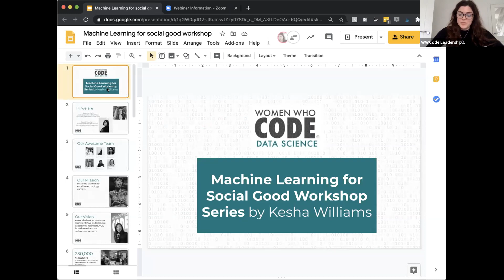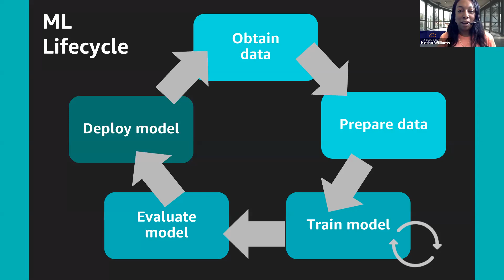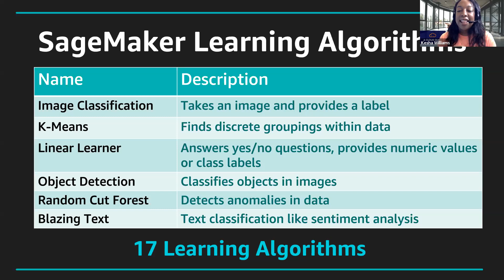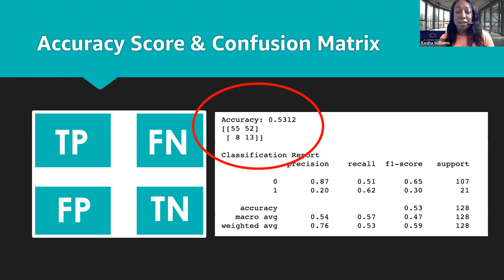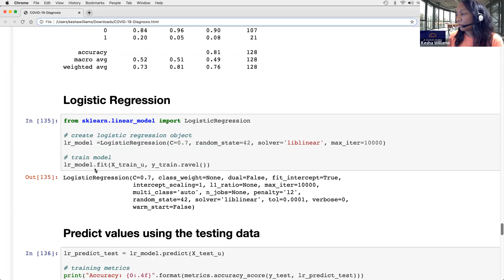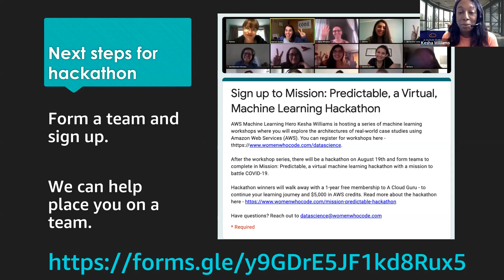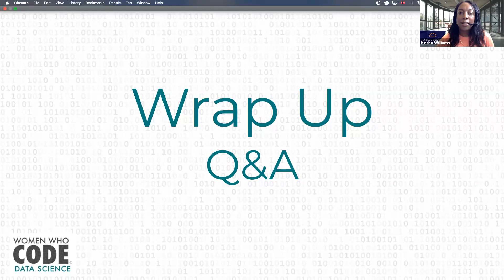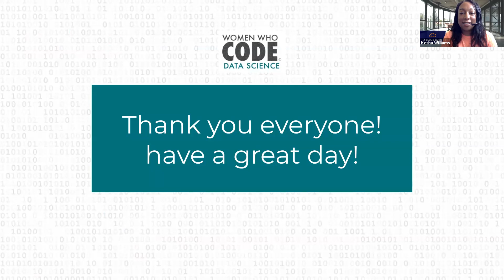Train Your Machine Learning Model to Fight COVID-19 | Part 3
Presented by WWCode Data Science
Speaker: Kesha Williams, AWS Training Architect, A Cloud Guru

In this third workshop, you'll train your machine learning model to help in the fight to battle COVID-19

Machine learning (ML) is the next wave of transformative technology that can be used as a force for social good. When coded correctly, ML can remove human biases and even help us better understand others around us. ML can even be used to battle a global pandemic! Attend this talk to learn about ML and how it works. We'll explore the architecture of real-world case studies using Amazon Web Services (AWS) and even crack open the code. You'll walk away understanding how ML has the power to change the world for the better.

Workshop #1 - In this first workshop, you will learn about machine learning and the various machine learning techniques you will employ to battle COVID-19. This workshop introduces Amazon SageMaker, Jupyter notebooks, Python data science libraries, and Scikit-learn.

Workshop #2 - In this second workshop, you will learn how to obtain, dissect, and understand COVID-19 data. Once you understand the data, you will employ labeling, cleaning, and transforming techniques to get your data ready for machine learning.

Workshop #3 - In this third workshop, you'll train your machine learning model to help in the fight to battle COVID-19.

At the end of the three series workshop, you can create a team and take part in a hackathon whose details are as follows

Mission: Predictable, a virtual hackathon, kicks off with a series of guided workshops directed by Amazon Web Services (AWS) Machine Learning Hero, Kesha Williams. Kesha introduces the tools and techniques needed to use machine learning to battle the invisible enemy, COVID-19. After completing the workshops, your mission, should you choose to accept it, involves forming a team and putting your new-found skills to use in the battle against COVID-19. At the end of your mission, you will be assembled by the judges to present your project. The winning team walks away with free access to the A Cloud Guru platform to continue their learning journey!

Links to all our FREE events and social media can be found
Women Who Code is the largest and most active community for technical women in the world. Our award-winning programs support over 200,000 members around the globe to level up in their technical careers every step of the way. We have produced more than 10,000 trainings, workshops, hackathons, conferences and more, awarded over $3.4M in developer school and conference scholarships, and have a presence in 20 countries. We also work with the best companies in tech; our partners are committed to advancing inclusion and thus innovation. Join us at womenwhocode.com.